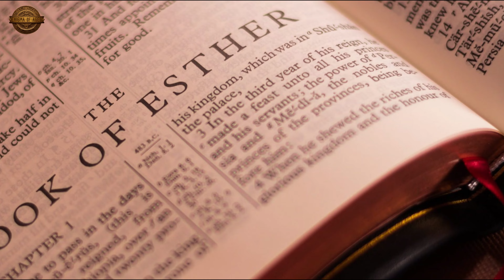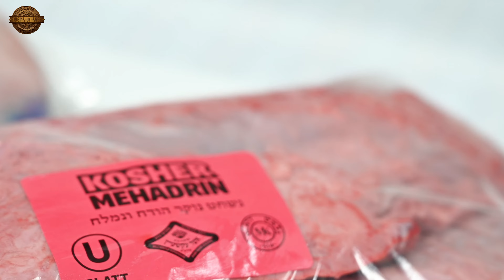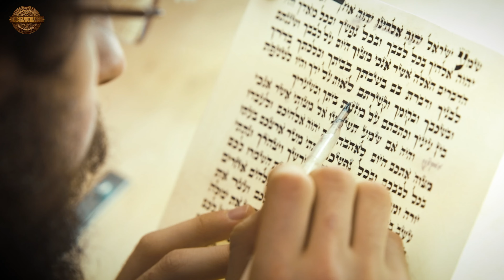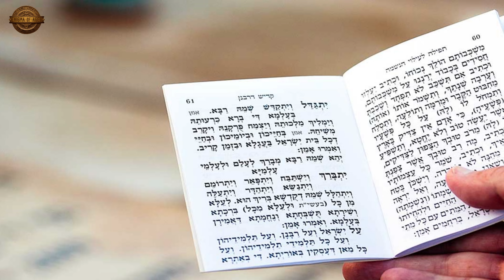🕍 Exploring Rich Jewish Traditions and Culture: A Journey Through Israel's Heritage 🇮🇱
Jewish culture is one of the oldest and most influential in world history, rich in religious rituals, holidays, and daily practices. Join us on an enlightening journey as we delve into some of the most fascinating Jewish traditions that continue to shape the heritage of Israel and Jewish communities worldwide.

📖 Chapters:

00:00 - Introduction
00:18 - Shabbat: Day of Rest and Holiness
00:50 - Bar and Bat Mitzvah: Coming-of-Age Ceremony
01:19 - Passover: Feast of Unleavened Bread
01:48 - Sukkot: Feast of Tabernacles
02:15 - Yom Kippur: Day of Atonement
02:38 - Hanukkah: Festival of Lights
03:10 - Purim: Festival of Joy and Celebration
03:45 - Kosher Diet: Dietary Laws
04:19 - Brit Milah: Circumcision Ceremony
04:44 - Jewish Weddings: Traditional and Ritualistic Richness
05:17 - Mezuzah: Doorpost Amulet
05:44 - Kippah: Skullcap
06:08 - Tefillin: Phylacteries
06:27 - Tallit: Prayer Shawl
06:47 - Kaddish: Mourner's Prayer
09:12 - Conclusion

🔍 Highlights Include:

Shabbat: Day of Rest and Holiness
Shabbat is the seventh day of the Jewish week, observed from Friday sunset to Saturday sunset. During this time, Jews refrain from work, engage in prayer, and spend time with family, remembering God's creation of the universe.

Bar and Bat Mitzvah: Coming-of-Age Ceremony
Bar Mitzvah for boys and Bat Mitzvah for girls mark the religious maturity of Jewish children at ages 13 and 12, respectively. These milestones are celebrated with synagogue services and joyful gatherings, especially in Israel.

Passover: Feast of Unleavened Bread
Passover, or Pesach, commemorates the Exodus from Egypt and the liberation from slavery. For eight days, Jews eat unleavened bread (matzah), avoiding leavened products, recalling their hasty departure from Egypt.

Sukkot: Feast of Tabernacles
Sukkot commemorates the 40 years Jews spent in the desert under God's protection. Jews build temporary huts (sukkah) and eat meals in them, symbolizing this historical journey.

Yom Kippur: Day of Atonement
Yom Kippur, one of the holiest days in the Jewish calendar, is dedicated to atonement and repentance. Jews fast, engage in intense prayer, and reflect on their actions.

Hanukkah: Festival of Lights
Hanukkah celebrates the rededication of the Holy Temple in Jerusalem and the miracle of the oil that burned for eight days. Each night, an additional branch of the Hanukkiah is lit, with traditional games and foods enjoyed.

Purim: Festival of Joy and Celebration
Purim commemorates the saving of the Jews from a plot to annihilate them in ancient Persia, as told in the Book of Esther. Celebrations include reading the story, wearing costumes, and festive meals.

Kosher Diet: Dietary Laws
Kosher dietary laws dictate what foods can be consumed and how they must be prepared, rooted in religious principles. Kosher cooking avoids certain animals, does not mix dairy and meat, and ensures ritual slaughter (shechita).

Brit Milah: Circumcision Ceremony
Brit Milah is the circumcision ceremony performed on Jewish boys on the eighth day after birth, symbolizing the covenant between God and Abraham.

Jewish Weddings: Traditional and Ritualistic Richness
Jewish weddings are rich in tradition. The ceremony typically takes place under a chuppah (canopy), with symbolic rituals such as the breaking of a glass.

Mezuzah: Doorpost Amulet
A mezuzah is a small case affixed to the doorposts of Jewish homes, containing a parchment with the Shema prayer, declaring the oneness of God.

Kaddish: Mourner's Prayer
Kaddish is a prayer recited for deceased loved ones, expressing God's greatness and sanctity, integral to the mourning process.

Jewish culture and heritage are vibrant and resilient, reflecting thousands of years of tradition and faith. These traditions are not only significant to Jews but also fascinating to people worldwide. Join us in exploring these practices and their deep-rooted meanings in Jewish life.